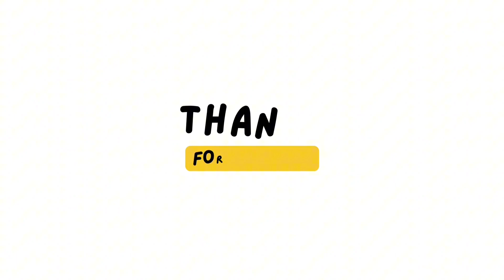Enjoy Kaayo Ang Games Sa Mga Boy Scout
Makalingawlingaw Ang Padula Sa Mga Scouts Master Ngadto Sa Boys Scout
Nalingaw Usab Kaming Ginikanan Nga
Nag Tan aw Kanila